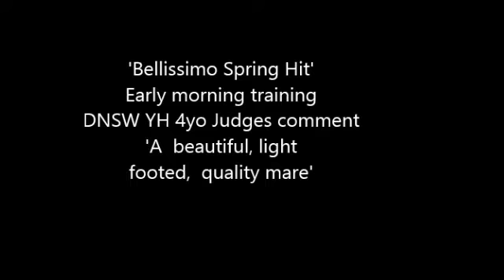Warmblood For Sale: Elite Foal 2011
Liver Chestnut, 4yo, Filly by PSI Sarkozy, will mature 16.3